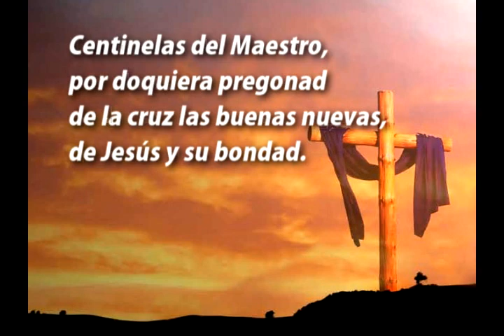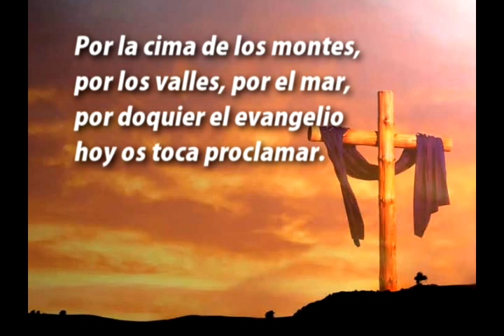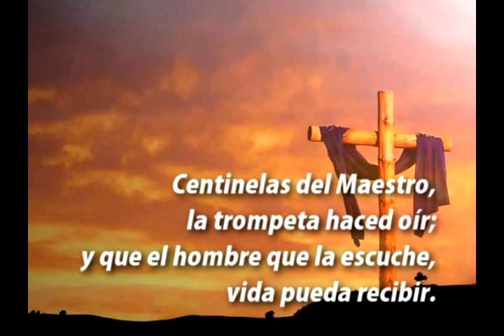HA Nº 566 Centinelas del maestro | Himno | 50 Himnos selectos con temas para Jóvenes